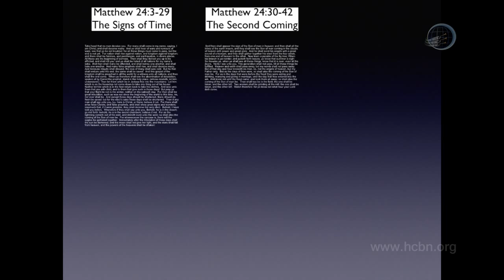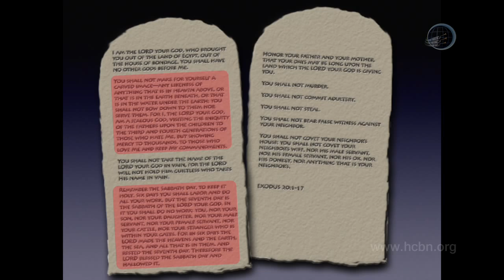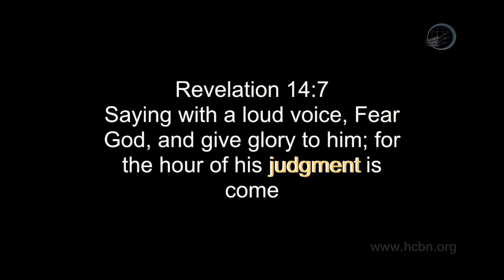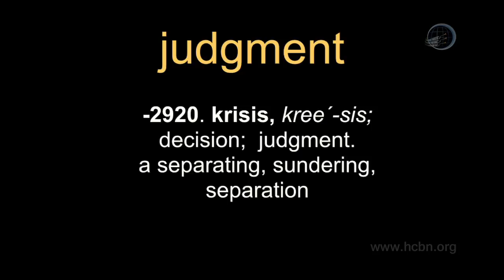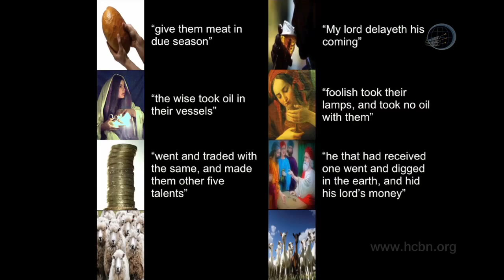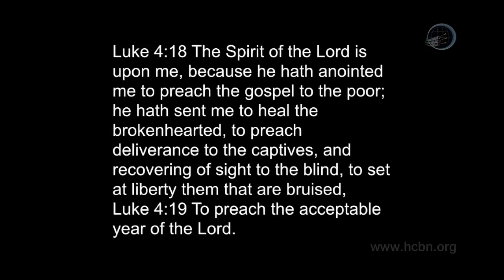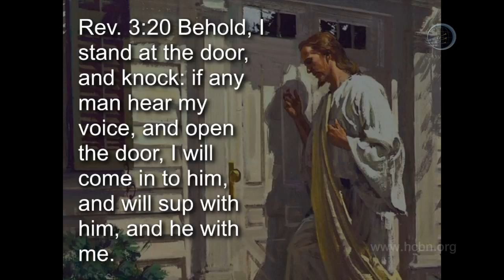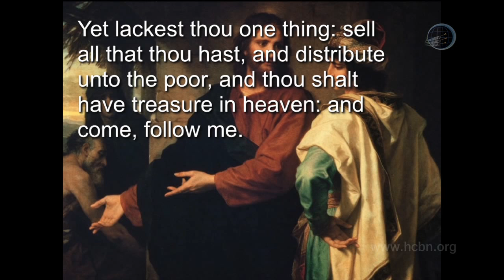06 Revelation Made Simple: The Knock of Judgment